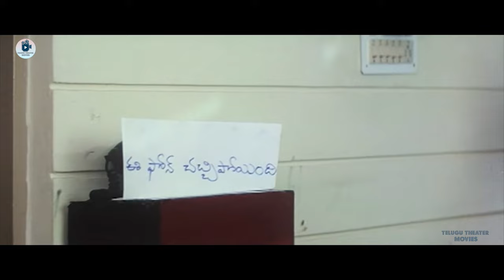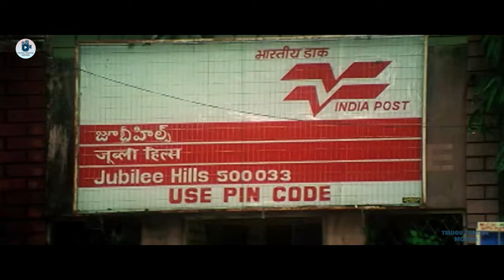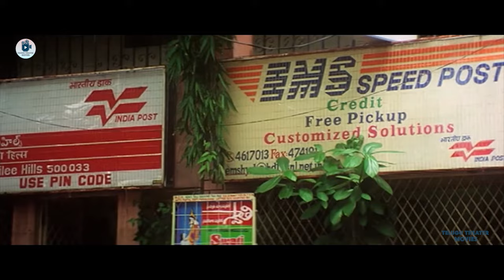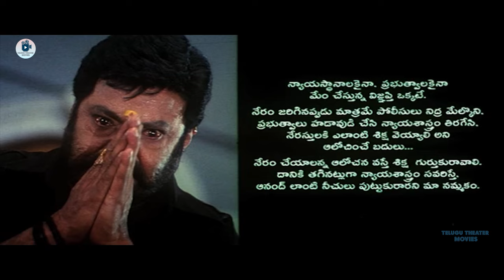Nandamuri Harikrishna, Meena, Uma Telugu FULL HD Action Drama Movie || Theatre Movies